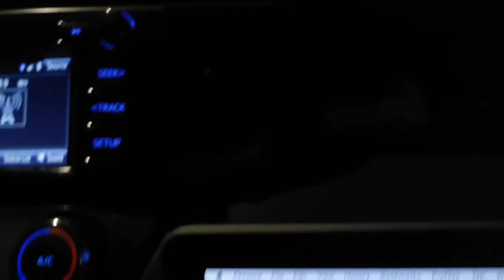Going to Work w/ My Papalove March 3, 2022